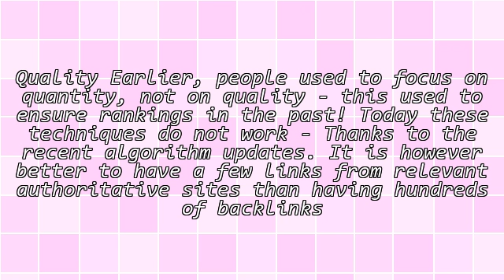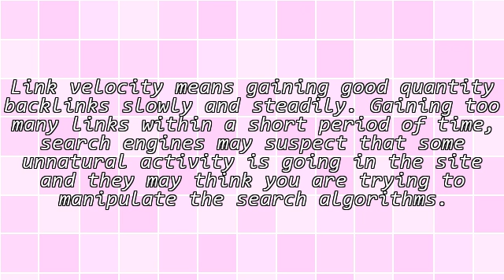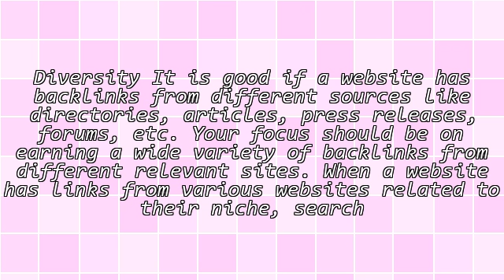Key Elements of Good Backlink Profile to Your Website